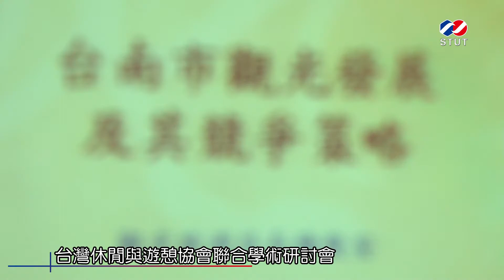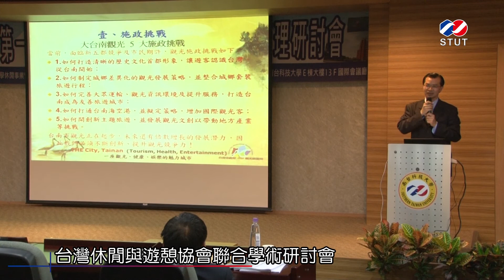2011 11 24 台灣休閒與遊憩協會聯合學術研討會